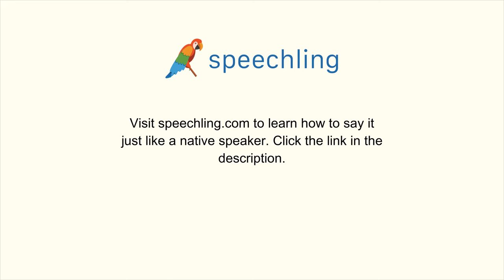イタリア語で"外の"の発音の仕方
男性コーチ
Esterno

女性コーチ
Esterna

外の

外の